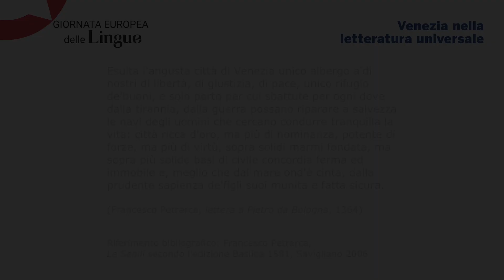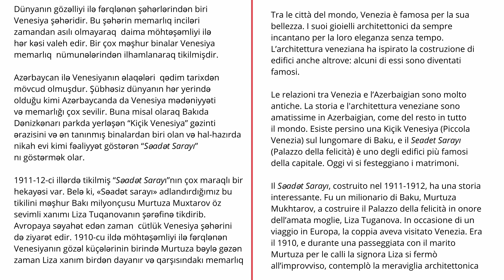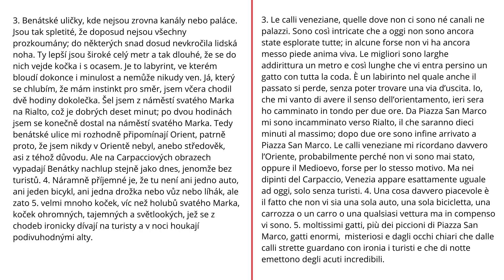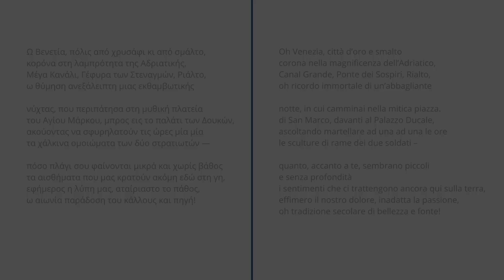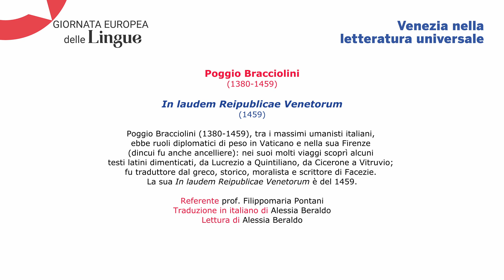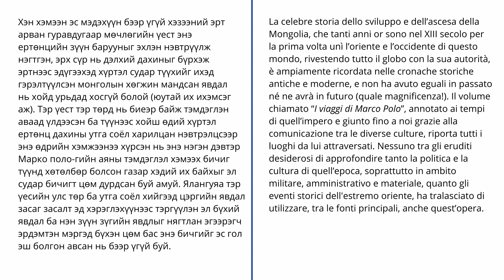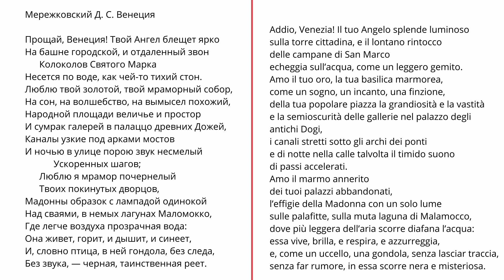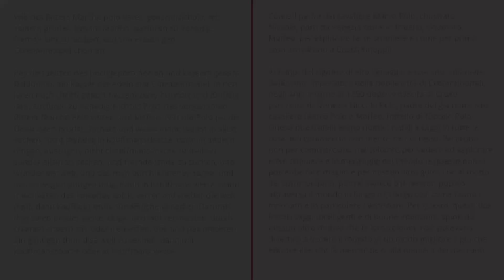Venezia nella letteratura universale